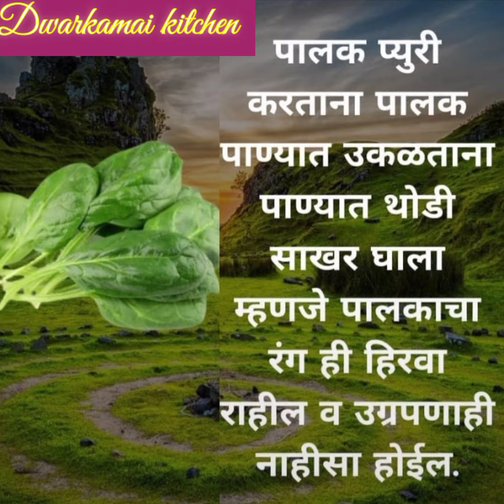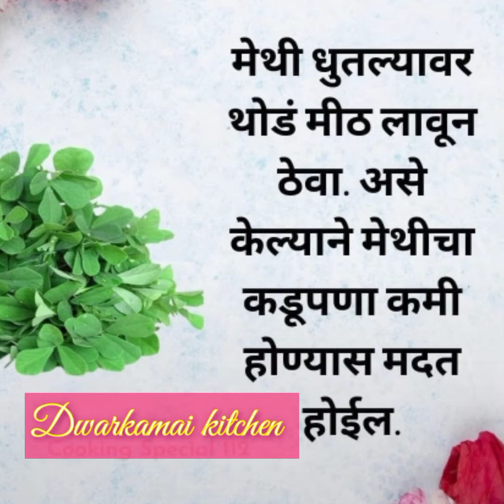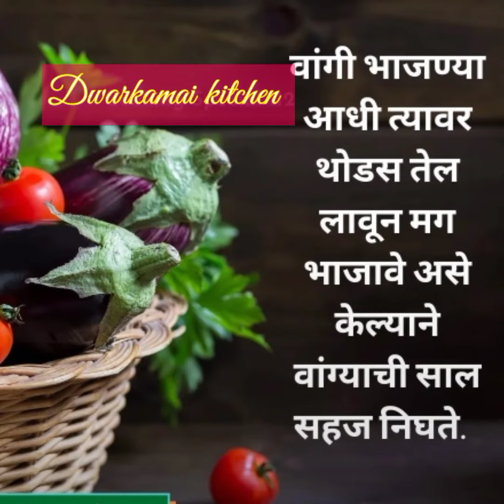रोजच्या दैनंदिन जीवनात उपयोगात येणाऱ्या 20 किचन टिप्स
तुम्हाला जर माझ्या व्हिडिओज आवडत असतील तर नक्की लाईक शेअर आणि सबस्क्राईब करा.